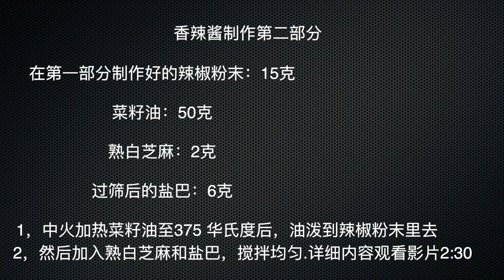详细教你做米其林硬手菜香辣羊排及摆盘 How to Cook Christmas Dish Roast lamb rack with Chinese Spicy Sauce （欧文厨房第八期）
在美国西餐厅，羊排常用做法是将香煎过的羊排裹上薄荷叶，法香芝士粉，面包糠的混合物烤。 这次我将突破尝试，改用中式香辣酱的做法，结合西式摆盘，做成了一道节假日硬手菜送给大家。提前祝大家圣诞节快乐。希望你们会喜欢这道菜～

自我介绍：我叫Owen，热爱生活，注重健康的西餐厨师。通过摄影记录生活，传递一些有趣的教学美食视频给大家学习和交流。

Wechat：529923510